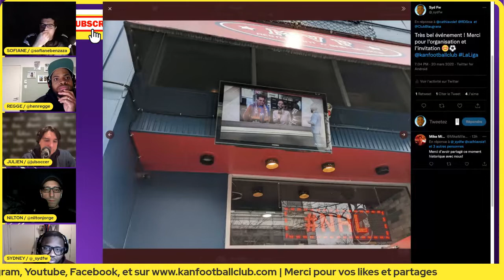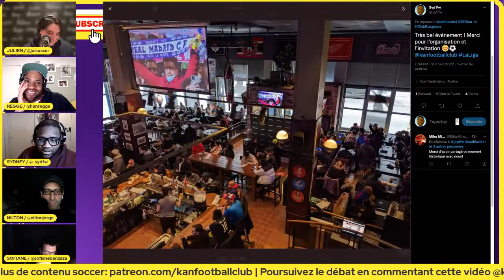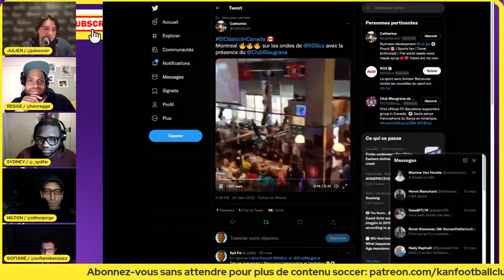Vivre à Montréal comment le FC Barcelone a détruit le Real Madrid 4-0 au Santiago-Bernabéu 💙❤️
Pour regarder nos épisodes au complet en primeur, devenez membre du Kan Football Club

👨‍🍳🍽️ COOK IT - Recettes faciles et soupers rapides prêt à cuisiner, livrés à domicile.